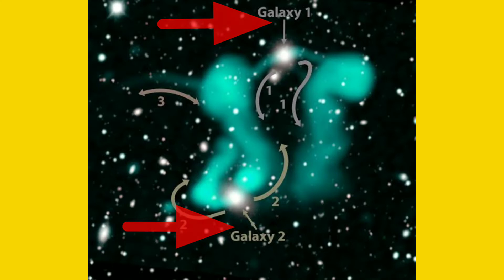अंतरिक्ष में 'नाचते हुए भूतों' को देख वैज्ञानिक हैरान 😯 || Dancing Ghost Figure In Space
"Ghostly circles in the sky can't be explained. And astronomers are excited.
ऑस्ट्रेलिया के अंतरिक्ष विज्ञानियों ने जब दूरबीन से इसे देखा तो हैरान रह गए. उनकी समझ में कई बातें नहीं आई हैं. वो अब भी इन नाचते हुए भूतों पर अध्ययन कर रहे हैं."

Ghostly Figure in space
Ghostly Figure in antriksh
Antriksh me Bhutiya aakruti
Dancing Ghostly Figure in space
Space video
Space information
Currently space news